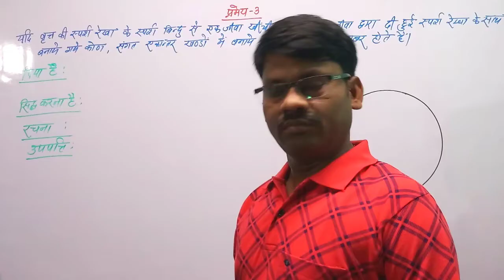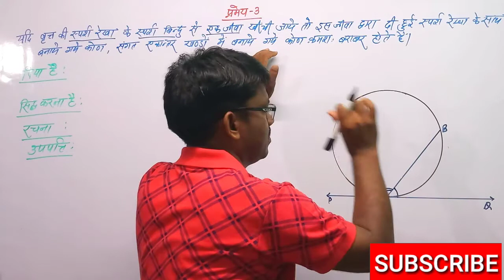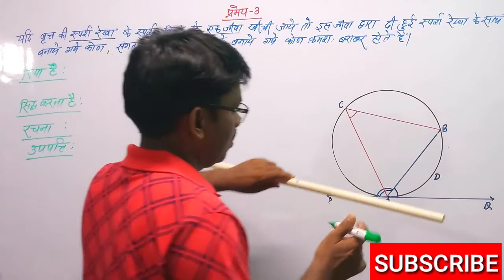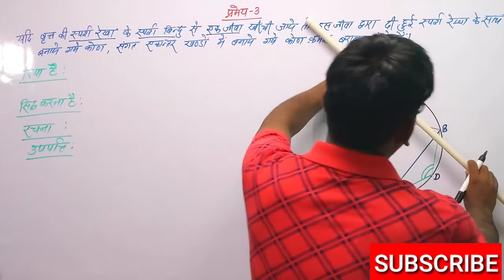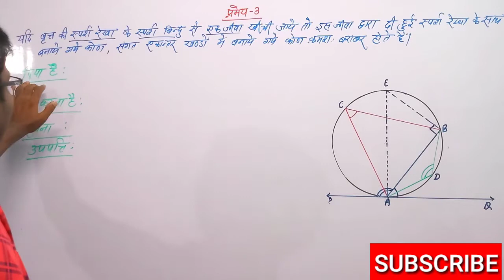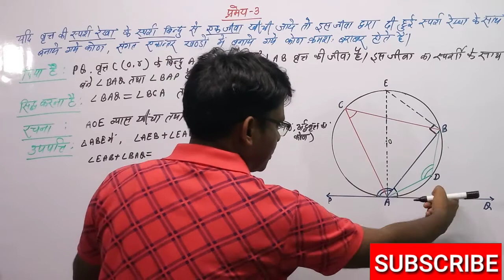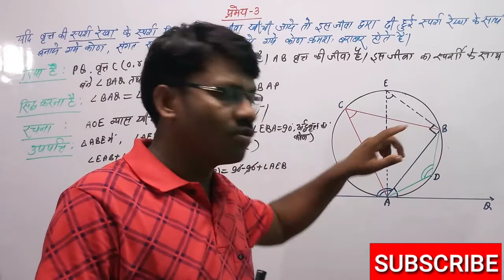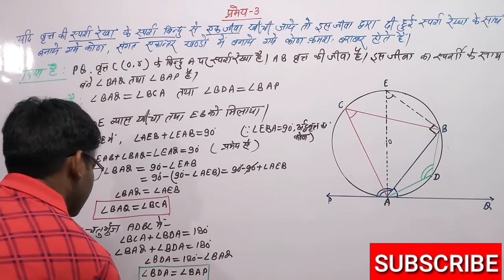Dr Manohar re math | डॉ मनोहर रे |class10 | ncert | theorem | प्रमेय 3 | 10th ka math | chapter 10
exercise के इस भाग में हम लोग वृत्त ,वृत्त से सम्बंधित प्रमेय तथा उस पर आधारित प्रश्नों को हल करना सीखेंगे।
     वृत्त के बाहर स्थित बिंदु से वृत्त पर खींची गयी स्पर्श रेखाओं की लम्बाइयाँ ,स्पर्श रेखाओं से सम्बंधित सवालों को हल करना सीखेंगे।
 वाह्यत: विभाजन में अनुपतों का गुणनफल, स्पर्श रेखा के वर्ग के बराबर होता है।

your querie:

Dr Manohar re math
डॉ मनोहर रे
class10
 ncert
theorem3
 | mप्रमेय 3
 10th ka math |
chapter 10
स्पर्श रेखा और स्पर्श कोण
वृत्त की स्पर्श रेखाएँ

MY BEST WISHESH TO ALL VIEWERS